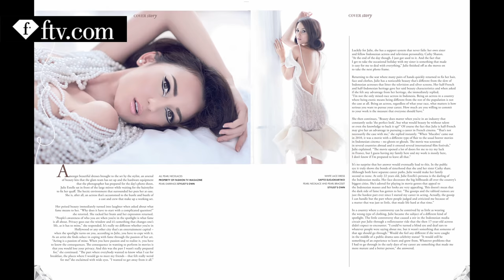Fame Issue Photoshoot - Cover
Fashion TV Magazine Fame Issue - Cover